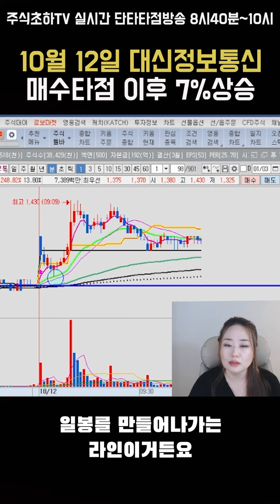10월 12일 대신정보통신 7%상승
☆방송시간 월~목 8시40분부터 10시20분까지 무료방송
                     월~목 10시20분부터 10시50분까지 단타멤버쉽방송

힘든 장 함께 매수하고 수익내고 소통하는 방송입니다.
하락장이 시작된지 1년이 넘어가면서 사라지는 유튜브들도 많지만
저는 오히려 하락장에 방송을 시작할 만큼 단기매매에는 적합한
매매방법으로 수익에는 자신있으니, 많은 응원부탁드려요~ ^^

카카오톡 landy2122로 구독아이디랑 성함말씀해주시면 비번알려드립니다.

                                 10시20분부터 10시50분까지 단타멤버쉽방송